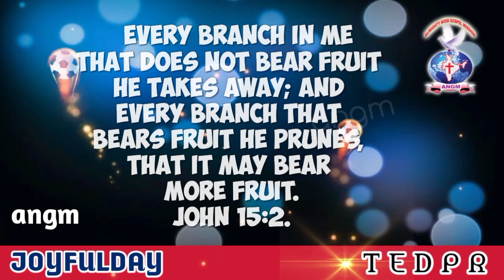JOYFULDAY | BIBLE VERSE | AATHMEEYA YATHRA | ANGM